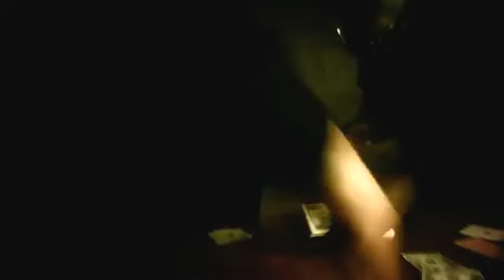L O Gang Got Em Official video YouTube